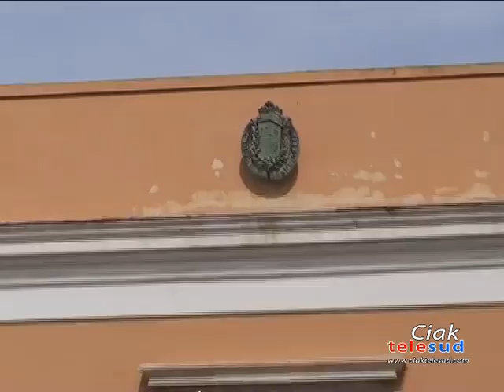SANTA MARIA DI LICODIA, CARMELO FURNARI NUOVO ASSESSORE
NOMINA E GIURAMENTO STAMATTINA A SANTA MARIA DI LICODIA PER IL NEOASSESSORE CARMELO FURNARI. NON ANCORA ASSEGNATE LE DELEGHE